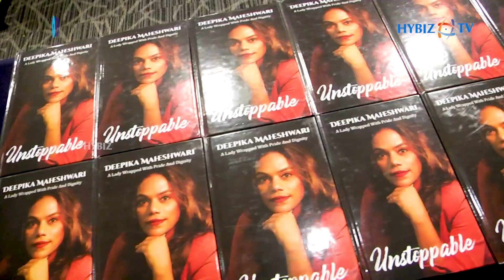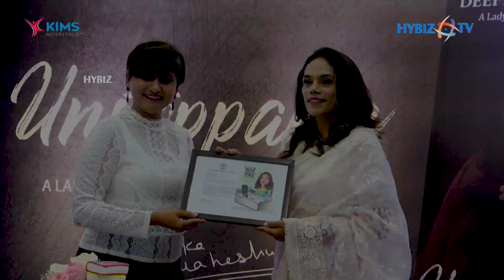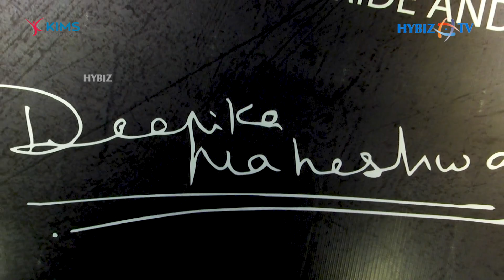Unstoppable Book Launch | Auto Biography of Deepika Maheshwari | Hybiz tv